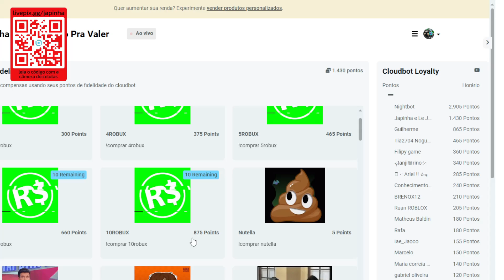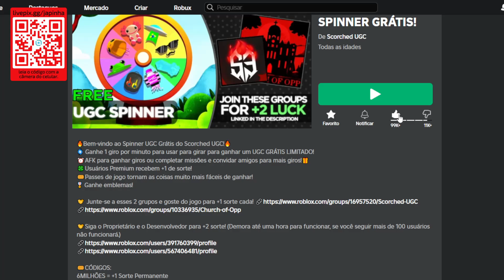COMO PEGAR Cabra Alada Verde ITEM GRÁTIS NO ROBLOX 2024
Apoie este canal para obter acesso aos seguintes benefícios:
wwwwwwwwwwwwwwwwwwwwwwwwwwwwwwwwwwwwwwwwwwwwwwww